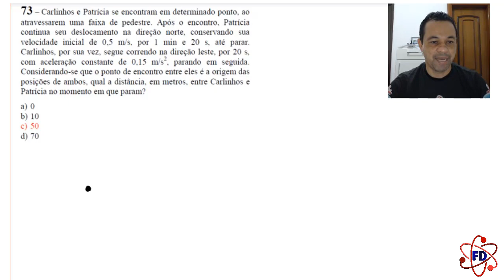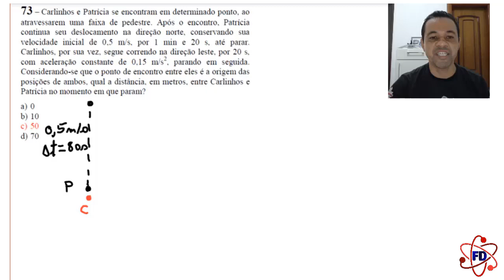Física EEAr - Correção da Prova 2/2021 - Cod 45 - Q. 73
Isto me ajuda a manter os vídeos no Youtube, fazendo-o entender que o conteúdo é relevante para meu público.

Carlinhos e Patrícia se encontram em determinado ponto, ao
atravessarem uma faixa de pedestre. Após o encontro, Patrícia
continua seu deslocamento na direção norte, conservando sua
velocidade inicial de 0,5 m/s, por 1 min e 20 s, até parar.
Carlinhos, por sua vez, segue correndo na direção leste, por 20 s,
com aceleração constante de 0,15 m/s2, parando em seguida.
Considerando-se que o ponto de encontro entre eles é a origem das
posições de ambos, qual a distância, em metros, entre Carlinhos e
Patrícia no momento em que param?